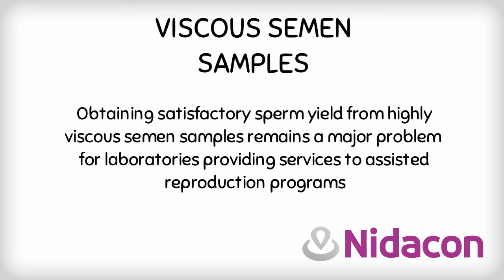March 2016 Tips and Tricks Viscous Semen Samples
Viscous samples can be treated with PureSperm®Buffer.-- Created using PowToon -- Free sign up -- Create animated videos and animated presentations for free.  PowToon is a free tool that allows you to develop cool animated clips and animated presentations for your website, office meeting, sales pitch, nonprofit fundraiser, product launch, video resume, or anything else you could use an animated explainer video. PowToon's animation templates help you create animated presentations and animated explainer videos from scratch.  Anyone can produce awesome animations quickly with PowToon, without the cost or hassle other professional animation services require.